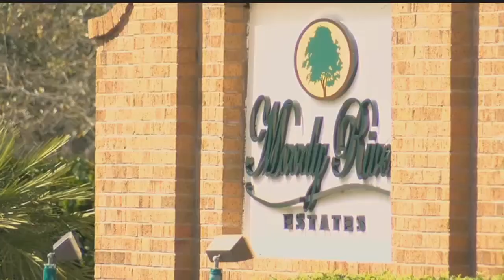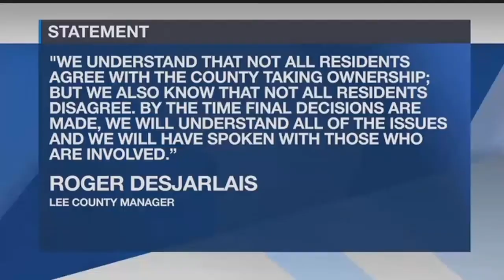The boat ramp Fort Myers residents have been waiting for hanging in the balance